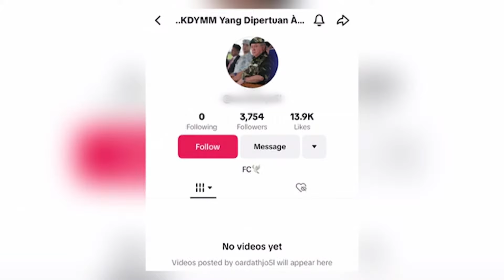14 APRIL 2024 - BIAR BETUL